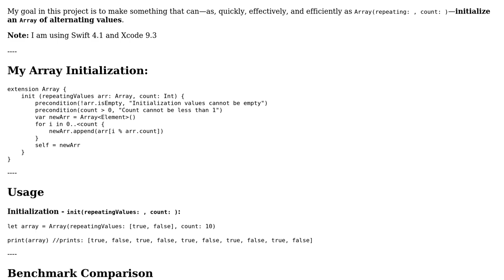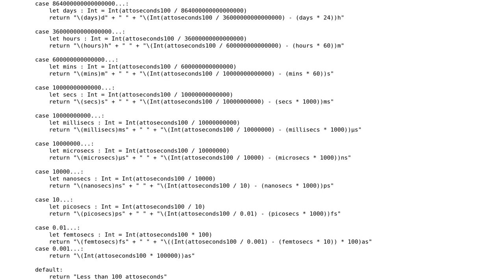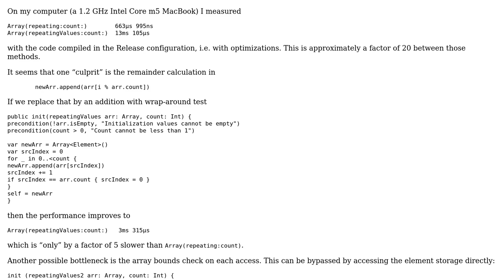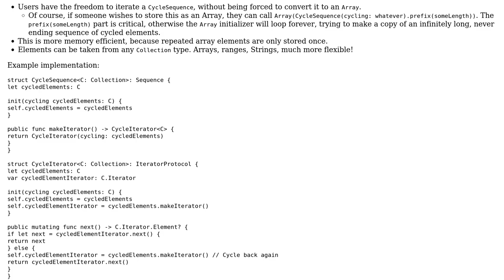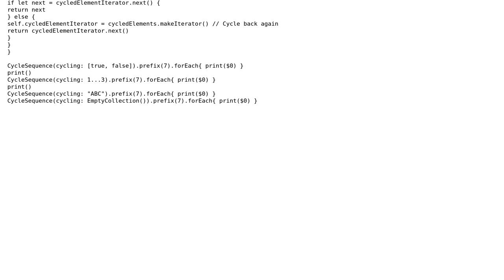Code Review: Initializing an Array of Alternating Values (2 Solutions!!)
Code Review: Initializing an Array of Alternating Values

With thanks & praise to God, and with thanks to the many people who have made this project possible! | Content (except music & images) licensed under CC BY-SA | Music | Images & others | With thanks to user Noah Wilder user Martin R user Jamal user Alexander and the Stack Exchange Network Trademarks are property of their respective owners. You are responsible for your own actions.